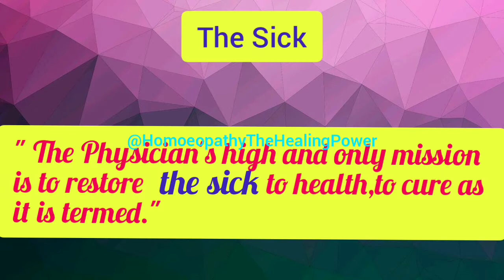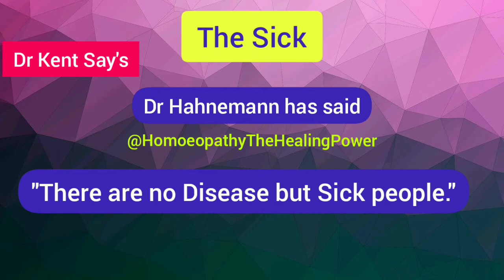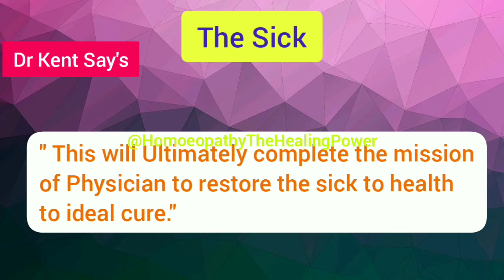The Sick Explained | Dr Kent's Philosophy | Core Meaning | Homoeopathic Students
Hello Friends,

HOMOEOPATHY THE HEALING POWER

So today we are Studying Kent's Philosophy
THE SICK

We have tried to Explain the main Theme, the Main Core Meaning of The Sick that Every Homoeopathic Students must Know

Let Us know Your Feedback in Comments Section